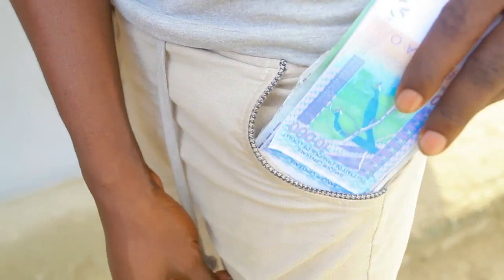les aventures de thierry zo 6 le winzin du Baaba